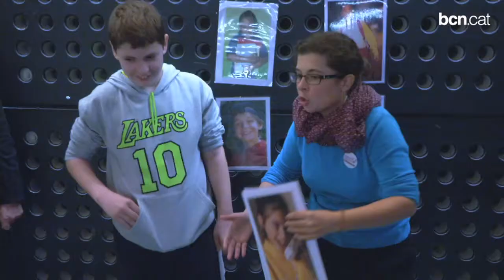El respecte no té límits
Amb motiu del Dia de la Diversitat, un miler de joves participen en tallers que, impartits per diverses entitats socials, els fan reflexionar sobre els drets fonamentals.